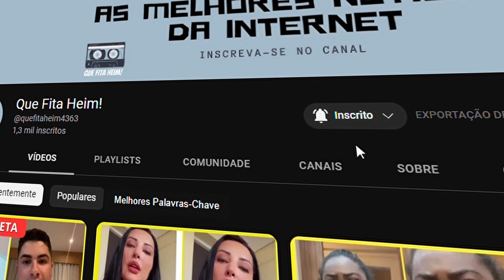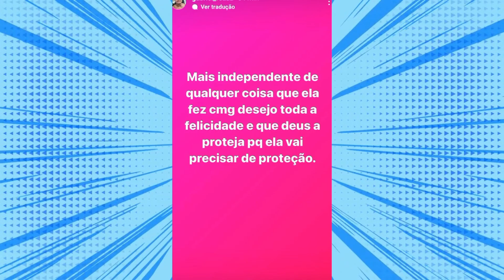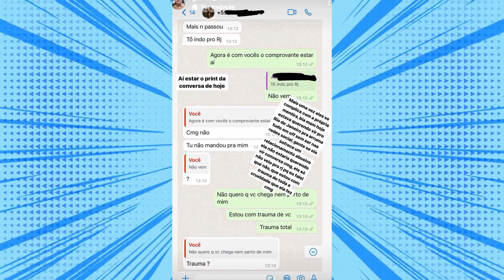Felipeh Campos comentou e detonou Bia Miranda após a polêmica da separação e aparecer com outro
Gente, vocês viram a polêmica envolvendo a Bia Miranda e o marido dela? A influenciadora, que é neta da Gretchen, anunciou nas redes sociais que estava se separando do Gabriel Daniel e acusou ele de ter roubado o carro dela e de ter sacado 20 mil reais da conta bancária dela sem autorização. Além disso, ela também disse que ele a maltratava e que chegou quase a agredi-la em uma discussão recente.

E o mais surpreendente é que agora o Felipeh Campos, que é um apresentador de TV conhecido, comentou a situação e detonou a Bia Miranda. Ele disse que ela já tinha dado indícios de que o casamento não estava indo bem, mas que preferiu expor tudo na internet para ganhar mais visibilidade e engajamento nas redes sociais. Além disso, ele questionou a veracidade das acusações de roubo e disse que a Bia poderia estar mentindo para prejudicar o ex-marido.
Enfim, a situação está dando o que falar e dividindo opiniões. O que vocês acham disso tudo Fala pra gente nos comentários?

📃🖊 Crédito Felipeh Campos / Link PodCast

📣Atenção, para remoção do vídeo, por gentileza entre em contato abaixo via e-mail. Retiramos no mesmo dia. Obrigada!